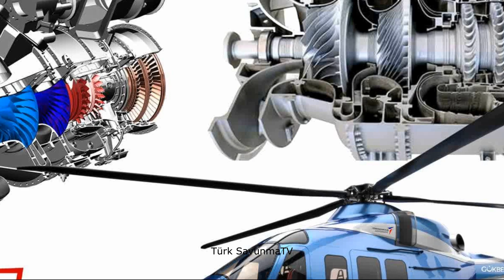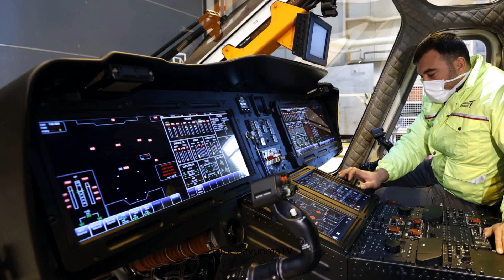GÖKBEY'in YERLİ MOTOR İLE UÇUŞ TARİHİNİ AÇIKLADI-Tei Faruk Akşit Tusaş Baykar Atak Atak-2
Gökbey 2023'ün ilk yarısında yerli motorla uçacak
Yerli imkanlarla geliştirilip üretilen Gökbey helikopterinin 2023 yılının ilk yarısında yerli motorla uçuş yapması hedefleniyor. TEI Genel Müdürü Mahmut Akşit, "Gökbey helikopterinin yerli motorla ilk uçuşunu önümüzdeki yaz görmeyi umuyoruz. İlk uçuşumuzu önümüzdeki yıl mayıs-haziran gibi planlıyoruz. Bu gerçekten ciddi başarı" dedi.

Bilgi Teknolojileri ve İletişim Kurumunda (BTK), BTK Akademi'nin girişimiyle düzenlenen "BTK Akademi Kariyer Zirvesi 22"' başarı hikayeleri oturumuna ASELSAN Yönetim Kurulu Başkanı ve Genel Müdürü Haluk Görgün, HAVELSAN Genel Müdürü Mehmet Akif Nacar ve TUSAŞ Motor Sanayii AŞ (TEI) Genel Müdürü Mahmut Akşit katıldı.
Oturuma başkanlık yapan Sanayi ve Teknoloji Bakan Yardımcısı Fatih Kacır, Türkiye'nin AR-GE, teknoloji geliştirme ve inovasyon çalışmalarında son yıllarda katettiği mesafeye ilişkin bilgiler verdi. Bu alandaki çalışmalarının en dikkat çekici sonuçlarının savunma sanayisinde görüldüğünü vurgulayan Kacır, son olarak Baykar tarafından geliştirilen ve ilk uçuşunu yapan Kızılelma ile dünya tarihine imza atılacak bir gelişmeye ulaşıldığını belirtti.
Kacır, savunma sanayisindeki başarıların ekosistemin doğal sonuçları olarak ortaya çıktığını ve Milli Teknoloji Hamlesi'nin en görünür olduğu alanın savunma sanayisi olduğunu kaydetti.
TEI Genel Müdürü Mahmut Akşit, konuşmasında ağırlıklı olarak bütün dünyaya parça üreten şirketin, zamanla gelişen kabiliyetler ve altyapı olanaklarıyla motor tasarlayıp üretir noktaya geldiğini söyledi. Akşit, TEI'nin imalat yeteneğiyle alanında dünya lideri olduğunu vurguladı.
Türkiye'nin ilk milli helikopter motoru TEI-TS1400'ün geldiği aşamaya ilişkin bilgiler veren Akşit, şöyle konuştu:
Motor teknolojilerinin çok hızlı sonuç veren süreçler olmadığına işaret eden Akşit, motorun 2'nci döngüsünde prototip imalatı yaptıklarını, uçacak motorun ise 8'inci döngünün ürünü olduğunu ifade etti. Akşit, "8 kere motoru baştan aşağıya tasarladık, her seferinde biraz daha iyileştirdik." dedi.
ASELSAN Yönetim Kurulu Başkanı ve Genel Müdürü Haluk Görgün, şirketin farklı alanlarda AR-GE merkezlerine ve 6 bin 500 AR-GE personeline sahip olduğunu söyledi.
ASELSAN'ı bir teknoloji ve AR-GE şirketi olarak nitelendirdiklerini dile getiren Görgün, bir yandan mevcut sorunlara ilişkin çalışmalar yaparken bir yandan da geleceğe odaklandıklarını anlattı. Görgün, "Daha az kişinin ilgilendiği konularda yenilenmeye, keşfetmeye çalışmak bizim günlük problemlerimiz içinde. Savunma sanayisinde zorluklarla uğraşmayı, zor problemleri çözmeyi seviyoruz. Bunların etkisi ve sonuçları çok daha büyük oluyor." diye konuştu.
Görgün, bugüne kadar yürüttükleri AR-GE projeleri sonunda birçok ürünün seri üretime dönüştüğünü ve bunun mutluluğunu yaşadıklarını kaydetti.